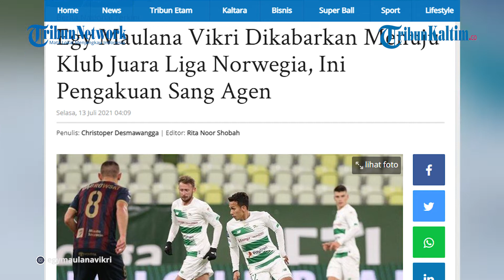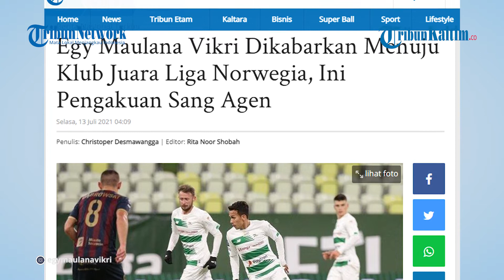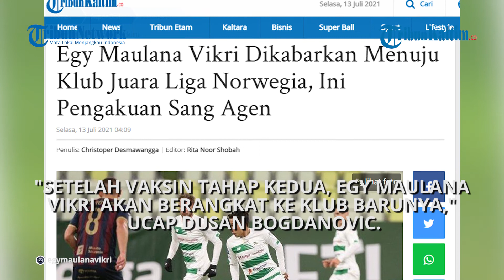Egy Maulana Vikri Dikabarkan Menuju Klub Juara Liga Norwegia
Bintang muda Timnas Indonesia, Egy Maulana Vikri akhirnya menemukan klub baru usai dilepas Lechia Gdansk

Editor: Jojo